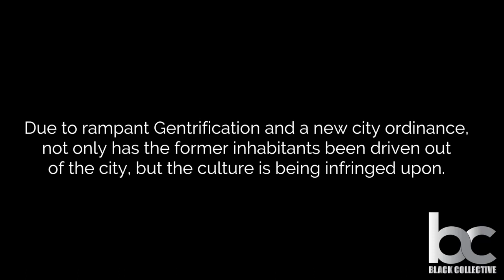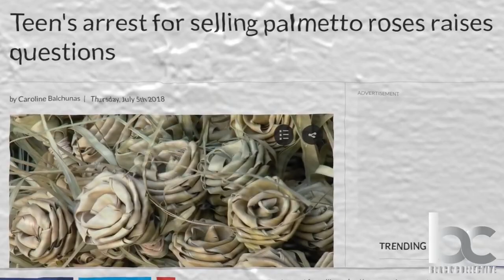The Palmetto Rose Debate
Charleston activist rally in support of young Palmetto Rose Artist. A new city oridance deemed the selling of roses without a permit illegal, resulting in the recent arrest of a Charleston area teen. Charleston natives argue that a century old tradition is being infringed upon due to Charleston's refusal to include African-Americans in the $9 BIILION DOLLAR tourism industry.